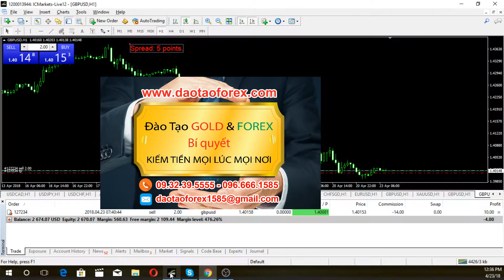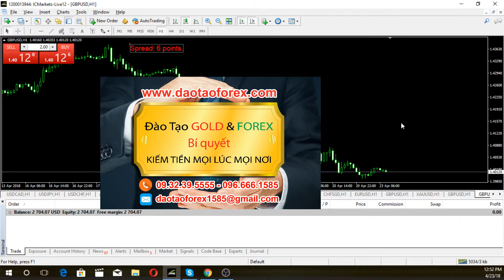GIAO DỊCH NGOẠI HỐI GIÁ TRỊ CỦA THỰC TIỄN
Trung tâm đào tạo giao dịch ngoại hối chia sẻ những giá trị đầu tư trên thị trường ngoại hối tới các nhà đầu tư, những giá trị này được chúng tôi nỗ lực thực hiện để gửi đến nhà đầu tư ngoại hối, tất cá với mong muốn các bạn cũng sẻ thành công giống như tôi trên thị trường giao dịch ngoại hối này.

TRUNG TÂM ĐÀO TẠO FOREX NHỮNG GIÁ TRỊ THÀNH CÔNG

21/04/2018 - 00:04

Muốn thành công trên thị trường ngoại hối, nhà đầu tư ngoại hối phải thấy rõ được mọi giá trị đầu tư của thị trường ngoại hối trực tiếp diễn ra trên thị trường, người vận dụng những giá trị này phải đem được giá trị về trên chính thị trường ngoại hối, có được điều đó mới là điều để nhà đầu tư ngoại hối đánh giá sự hiệu quả.

VIDEO SHOW FULL TÀI KHOẢN CỦA TRUNG TÂM ĐÀO TẠO GIAO DỊCH NGOẠI HỐI

Thị trường ngoại hối không phải là nơi để cho nhà đầu tư ngoại hối lười nhác, nóng vội muốn kiếm tiền một cách nhanh chóng. Ai có suy nghĩ như vậy, nguoi đó tự hủy hoại những giá trị đầu tư trên thị trường ngoại hối mà mình theo đổi. Mọi giá trị đều cần phải có thời gian để nhà đầu tư ngoại hối dần dần thích nghi, sự thích nghi này thay đổi được hay không còn tùy thuốc vào từng khoản thời gian, cũng như từng con người.  Không thể nào có giá trị nhanh chóng để đốt cháy dai doan, chính vì thể nhà đầu tư ngoại hối nên cẩn trọng trước các quyết định  của chính mình khi mới tham gia vào giao dịch ngoại hối.

BÍ QUYẾT ĐẦU TƯ FOREX & GOLD

Cứ đi đi và tự cảm nhận, sẽ rất nhiều giá trị được trả về để cho nhà đầu tư ngoại hối phải suy ngẫm. Chính vì vậy bạn hãy tự hỏi tại sao người thành công giám chứng minh năng lực của họ trước các bạn, còn ngược lại kẻ không có năng lực khi hỏi đến thì tìm đủ mọi cách để né chánh sự thất.

Mời nhà đầu tư ngoại hối theo dõi các video live stream trực tiếp giao dịch ngoại hối của trung tâm đào tạo giao dịch ngoại hối.

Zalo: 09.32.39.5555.